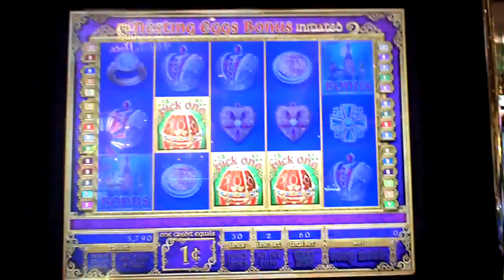Russian Treasure Nesting Egg Bonus Slot Win at Parx Casino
This is a 20 times the bet bonus slot win on Russian Treasure a penny slot machine. This was at the Parx Casino in PA on 01-01-10.